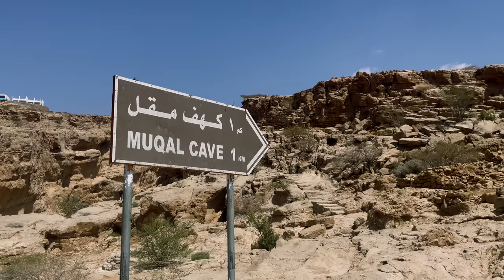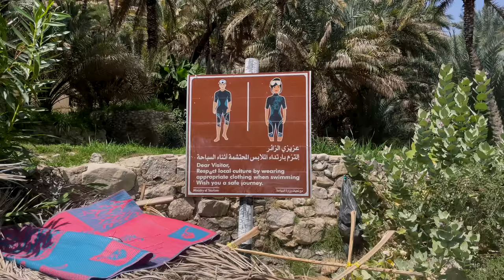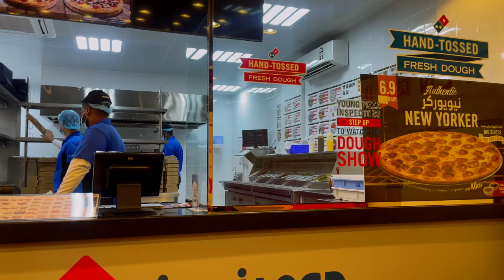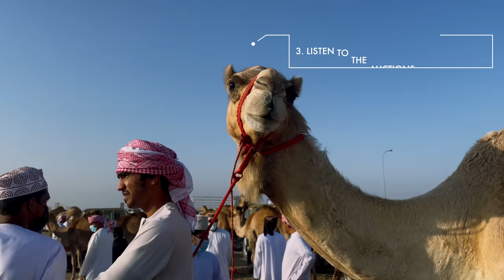OMAN'S BEST WADI: Visit Wadi Bani Khalid & the camel market in Sinaw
Visit Wadi Bani Khalid, one of Omans most beautiful and popular oases - and the famous camel market in the town Sinaw.
Where cold water meets harsh rocks and a beautiful oasis. Where market culture meets one of the most important trading points for camels in Oman. Visit Wadi Bani Khalid with me, one of Omans most famous oases - and the popular camel market in the town Sinaw, that only takes place on Thursdays and that sellers from all over the country travel to.

00:00 Intro Wadi Bani Khalid & Camel Market Sinaw
00:55 The way to Wadi Bani Khalid
03:18 Whadi Bani Khalid - How to visit and swim
06:38 Driving to the camel market in Sinaw
09:40 The city Sinaw - the best hotel and restaurant
13:08 The camel market in Sinaw
16:38 How to bid in a camel auction
18:23 End of the market and my souvenir (brought some camel poop back...)

// OMAN OVERLAND: Visit Oman, the gem of the Arabian Peninsula, and join a motorcycle roadtrip to the best and most remote places of the country - 2500 kilometers of adventure through Oman.

// Time of the journey: FEBRUARY - MARCH 2022

//Filmed with:
2 x Go Pro Hero 8
DJI OSMO Pocket
Iphone 12
Tripod: Manfrotto BeFree
Tripod Iphone: Joby GorillaPod
Editing Program: Final Cut Pro X